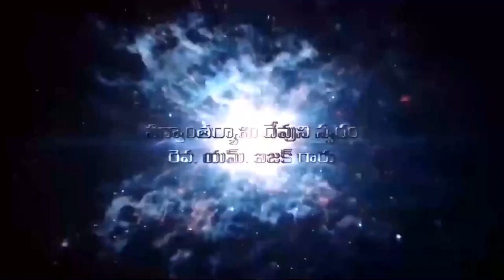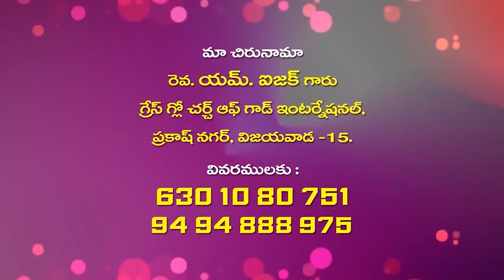Isaac garu 26 2 22 అంశం : విశ్వాసవేరులు -2